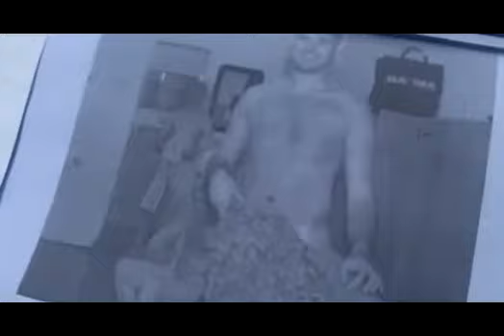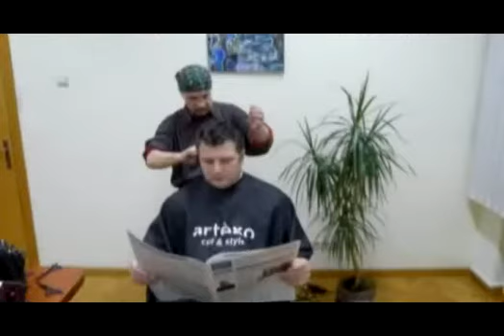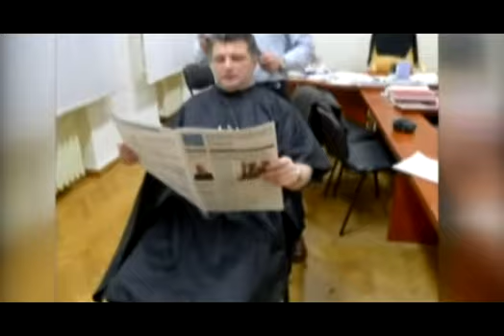Kauno politikas Gintautas Labanauskas rinkėjus vilioja maudynėmis ir fotosesijomis be rūbų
Kauno miesto tarybos nario Gintauto Labanausko aktyvumą rinkėjai ir kolegos vertina labai skirtingai.